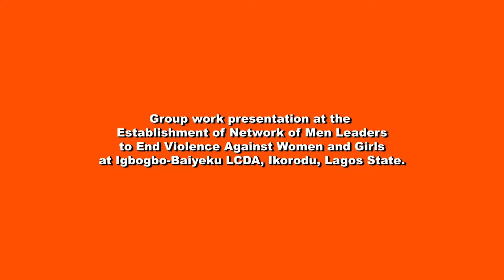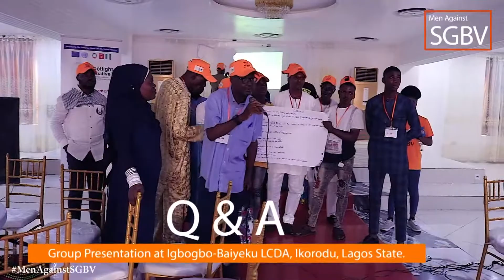Establishment of Network of Men Leaders to End Violence Against Women at Igbogbo Baiyeku LCDA.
Group work presentations and Q & A at the establishment of Community Network of Men Leaders to End Violence Against Women and Girls at Igbogbo-Baiyeku LCDA, Ikorodu, Lagos state.